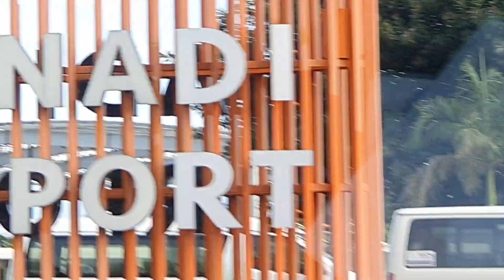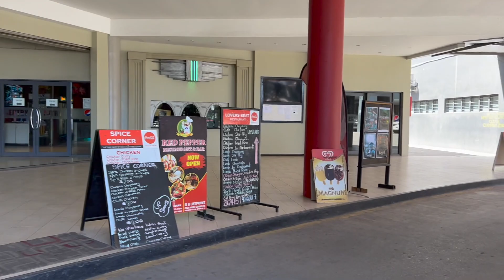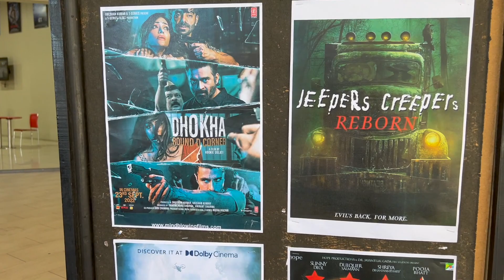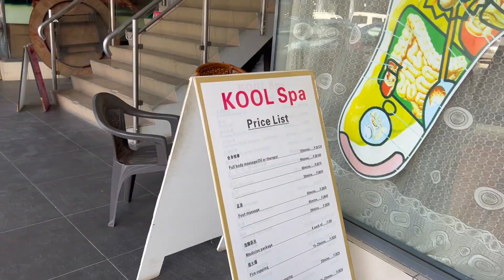Fiji Vlog Day 1 | Nadi Handicraft Market | Temple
Hello Friends ,

In this video I'll show you my day 1 tour in Fiji.

Love 💕
Ayushi Sharma Vlogs